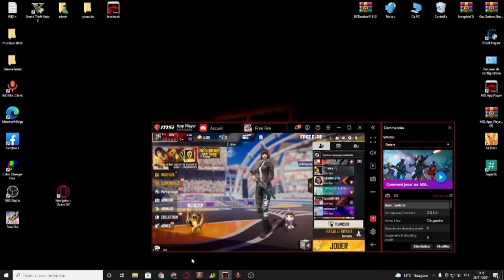تسريع أداء المحاكي وإزالة التقطيع للأجهزة الضعيفة FREE FIRE ×86 NEW VERSION🤯+120FPS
رابط تحميل free Fire ×86🔰🔰

رابط الفيديو الأول 🔰🔰